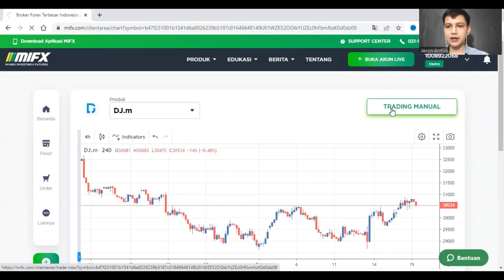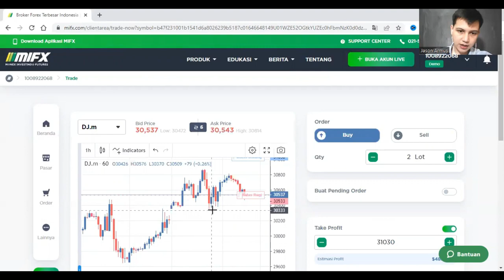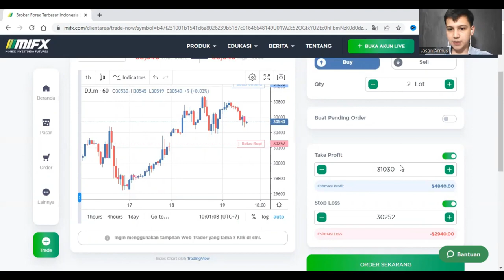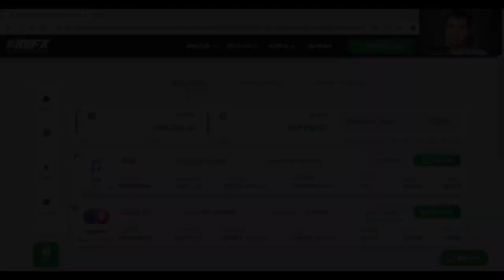REVIEW TRADING FOREX MIFX : LATIHAN KESEPULUH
Memilih aplikasi trading atau investasi itu harus berhati hati, terutama aplikasi forex. Aplikasi forex yang terdaftar dan diawasi BAPPEBTI itu masih sedikit, salah satunya aplikasi MIFX ini. Buat kamu yang ingin tau pendapat saya full terhadap aplikasi ini, plus dan minusnya, simak video ini secara full.

atau